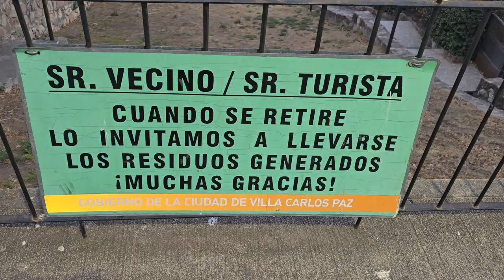Barrios de VCP José Muñoz Mirador calle Tucuman Amanecer Agosto 2024